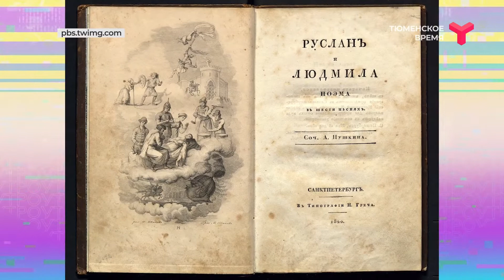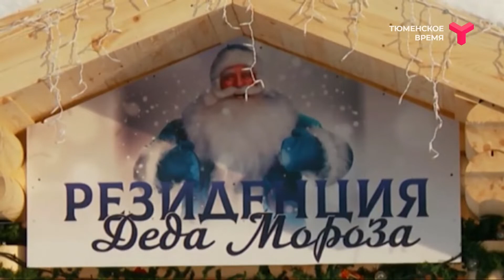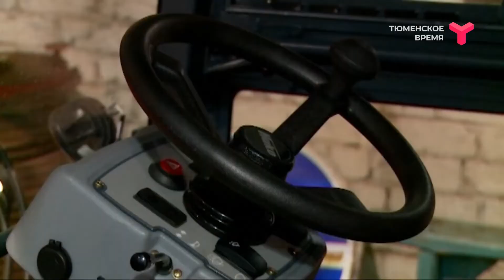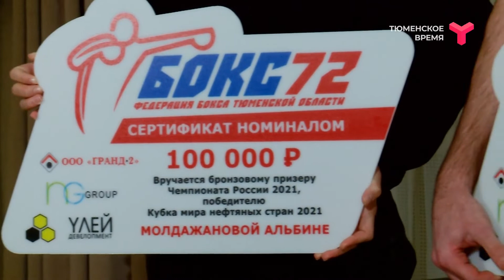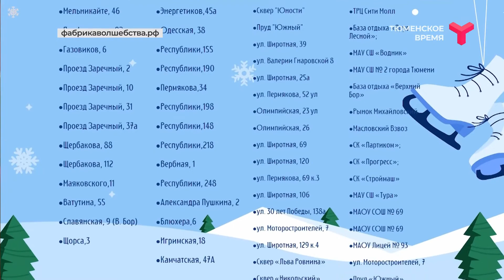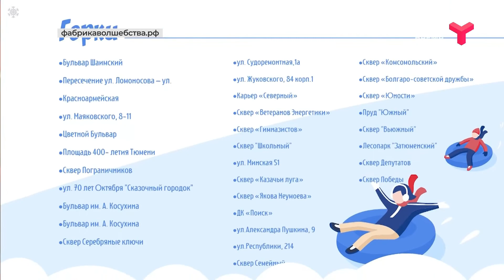Утро с вами | 27.12.2021 | Тюмень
- Золото, а не люди! Тюменские боксёры стали первыми на Кубке мира нефтяных стран!
- А был ли краб? Из чего сделаны крабовые палочки и как их правильно выбирать?
- Мне 200 граммов оливье! На что обращать внимание при покупке готовых салатов? Советы эксперта.
- Все - в театр! Что приготовил в каникулы коллектив Тюменской драмы?